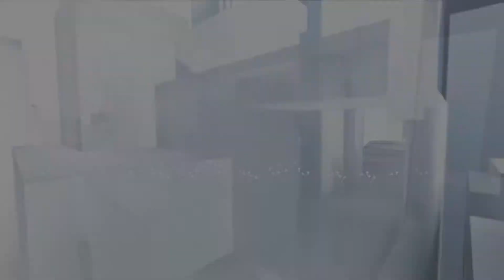Centurian Yards' Clinic OOB [Mirror's Edge: Catalyst]